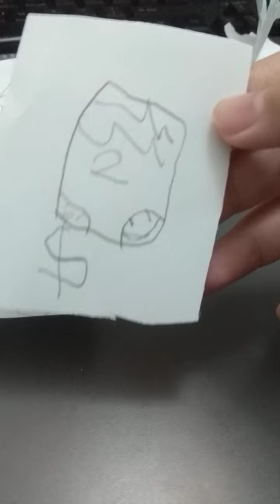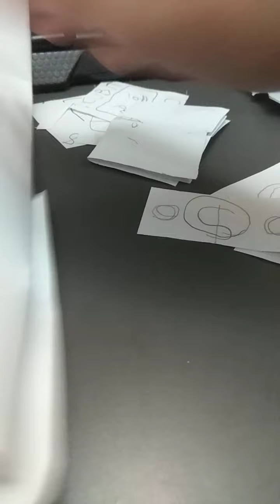attack of cubit card game unboxing cartoon and movie studio openy